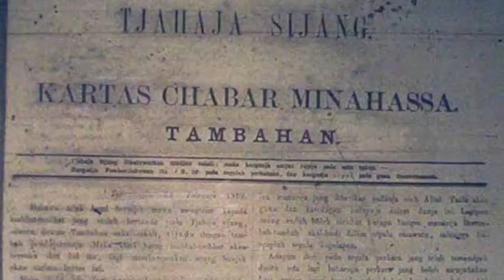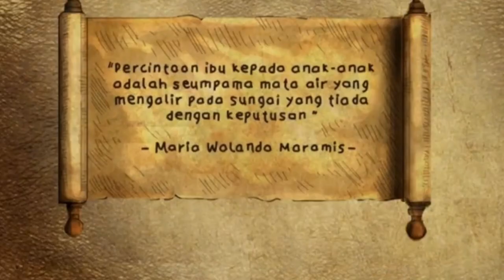Biografi Maria Walanda Maramis